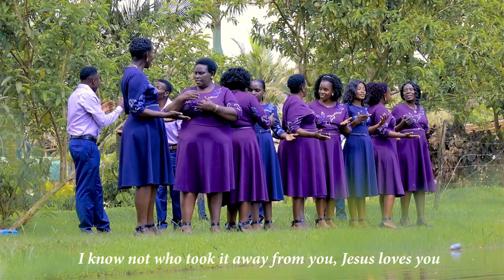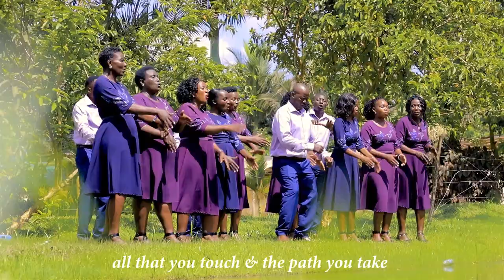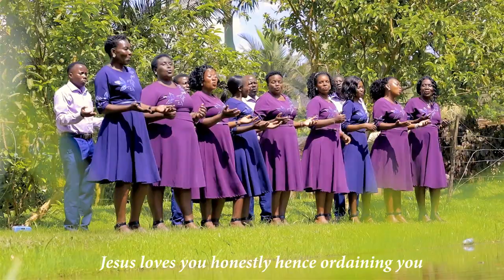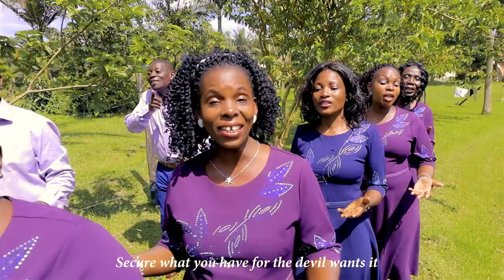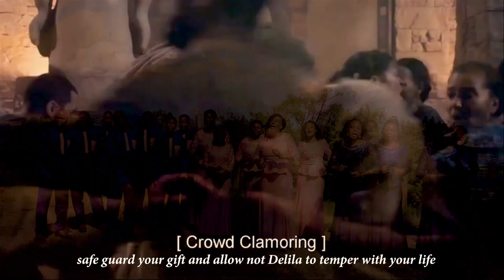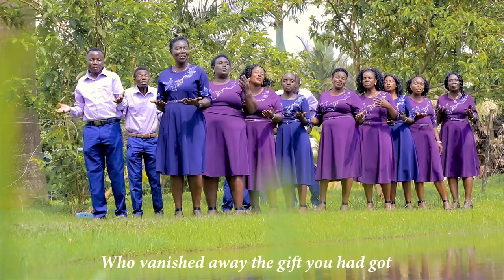SAMSON Official Video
Use your talents/spiritual gifts  well. Not every advice is good for you. Be careful. Remember SAMSON

Choir: The New Golden Trumpets Choir

Written and arranged by: Rev Dr Charles Seruyange Christopher Kiwanuka.
Music Director :Sebastian Sentamu
Choirmistress: Margaret Nalukwago
Chairman/Spiritual Director : Mukisa Daniel
Producer: David Sseruyange Nkuyege
Patron: Ssekitto Israel
Chairperson /Spiritual Director: Daniel Mukisa
Asst Chairperson: Matovu Robert  ,
Executive Secretary: David Mutumba
Executive Treasurer:  Margaret Nalukwago
Transport Manager: Solomon Nsubuga
Costume Manager: Emily Nakiwala
Whatsapp Admin: Samali Nabulo Namusoke
File Manager: Baker Kiyingi Nabbosa
Trustee:  Christine Namayanja